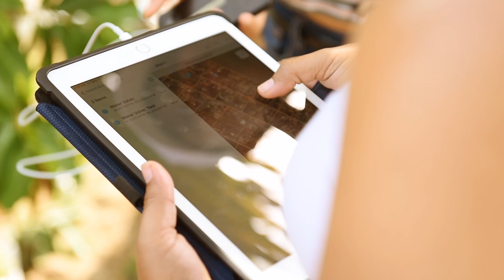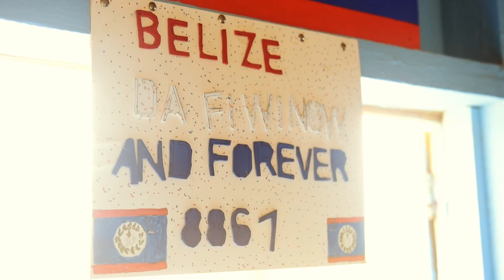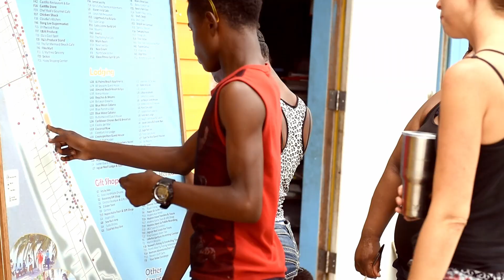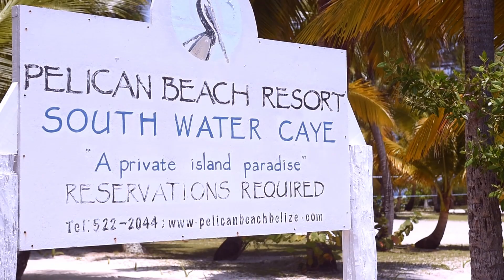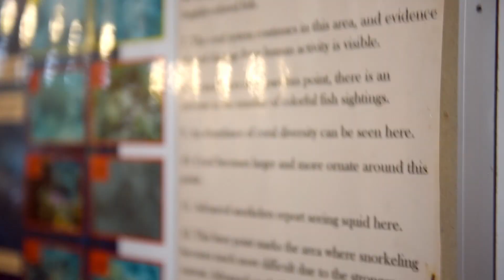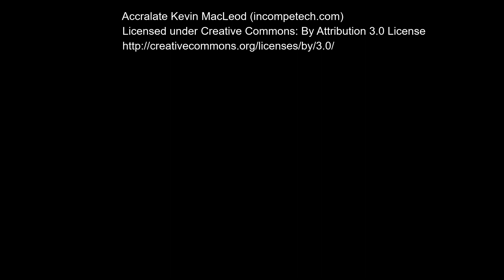Belize Study Abroad with University of Central Florida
A video highlighting the 2019 Belize Participatory GIS course led by Dr. Timothy Hawthorne at University of Central Florida through the Department of Sociology and College of Sciences. Video production and editing done by Tyler Copeland, UCF undergraduate student.

The message: Study Abroad, Explore the World, Expand Your Worldview.